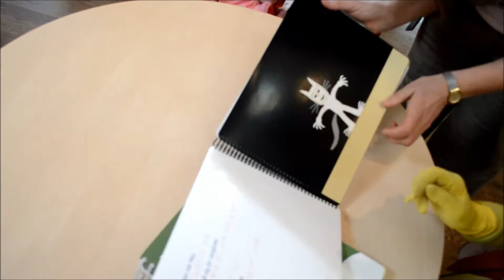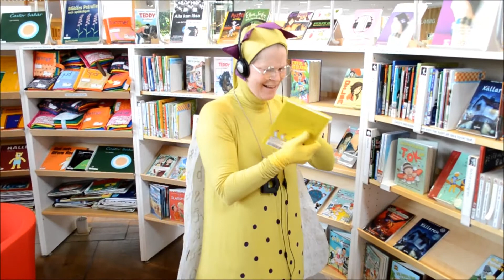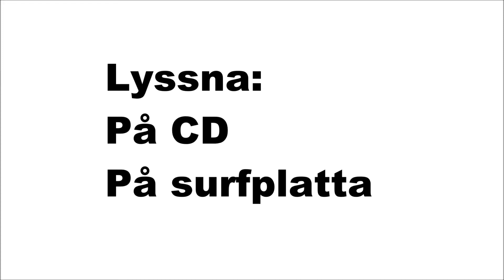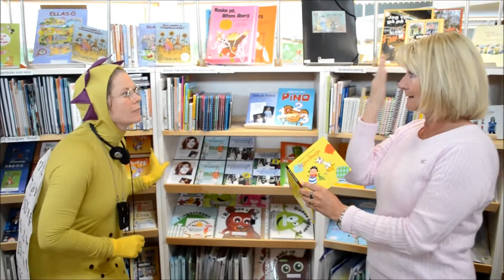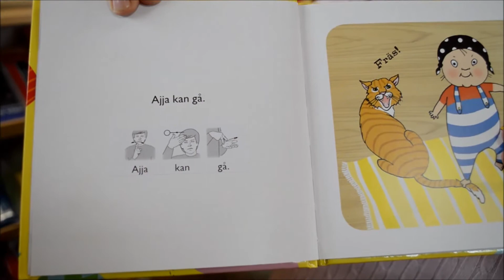Bokmalen undersöker Äppelhyllan!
Bokmalen undersöker Äppelhyllan och hittar tillgängliga medier för barn.